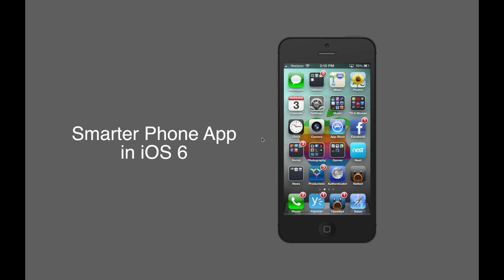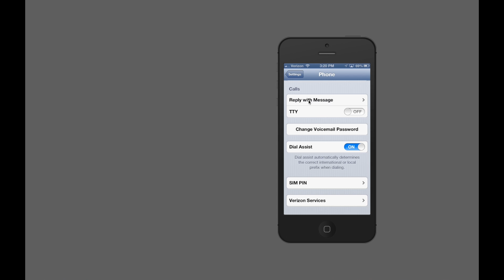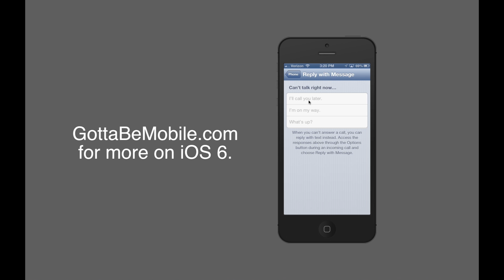How to Use Reply With Message and Reminders in iOS 6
How to use the smarter iPhone phone app to Reply with a Message or set a location based reminder.